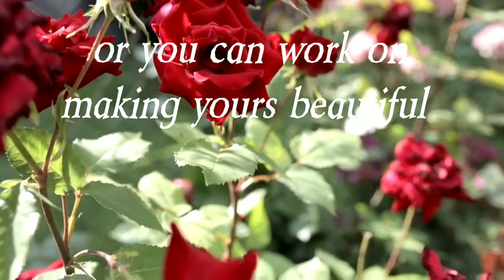Make Your Choice